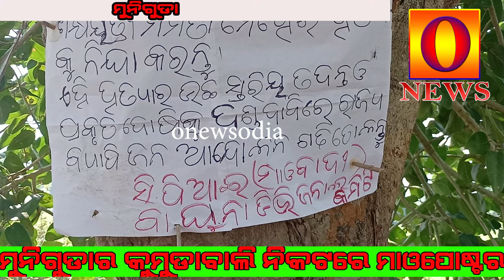ମୁନିଗୁଡା || ମୁନିଗୁଡା ବ୍ଲକ କୁମୁଡ଼ାବାଲି ବ୍ରିଜ ନିକଟରେ ଏକ ମାଓ ପୋଷ୍ଟର ଦେଖିବାକୁ ମିଳିଛି @onewsodia#@